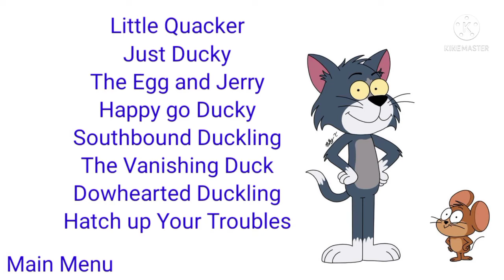Opening to tom and jerry follow that duck dvd menu